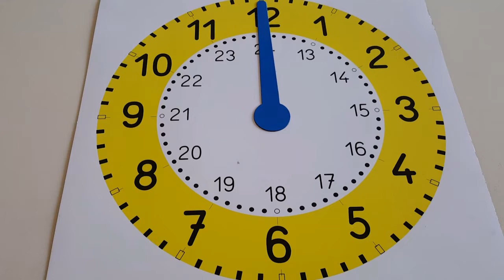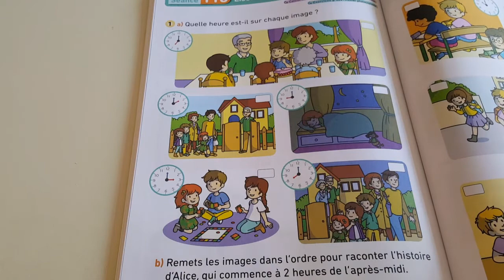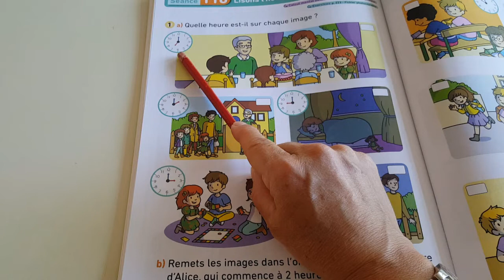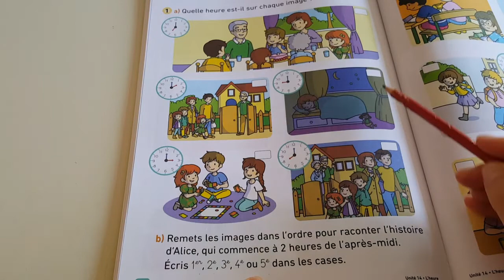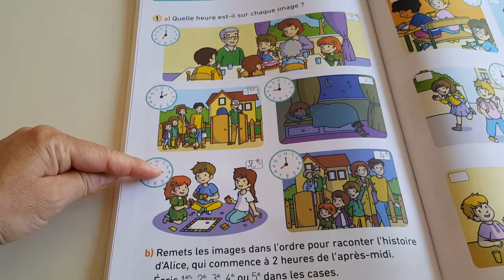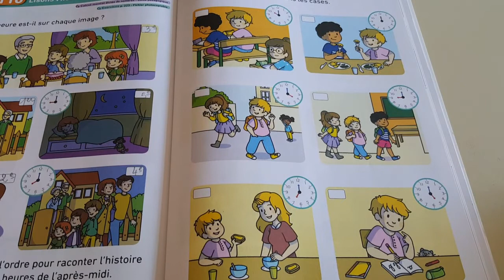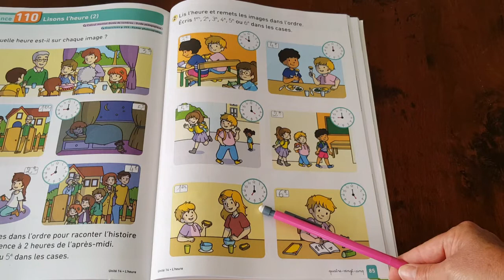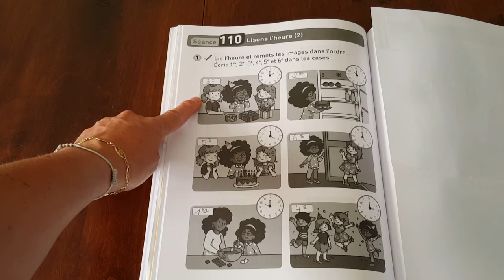Unité 14 séance 110